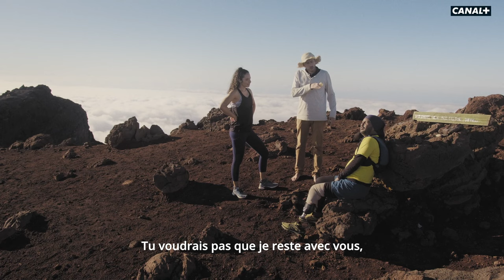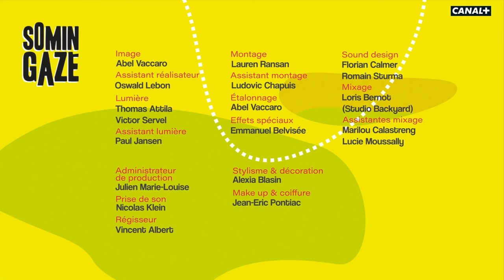Somin Gazé - Episode 03 - Elle court, elle court!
Lino rejoint sa coach Marion au Piton des Neiges, suivi par Jo qui le dépasse sans effort, un deal va se nouer sur le sommet de l'océan Indien…

Et pour prolonger le plaisir, rien de tel que des making-of made in 974 👉🏾

Remerciements : Le refuge du Piton des Neiges, la Ville de Cilaos